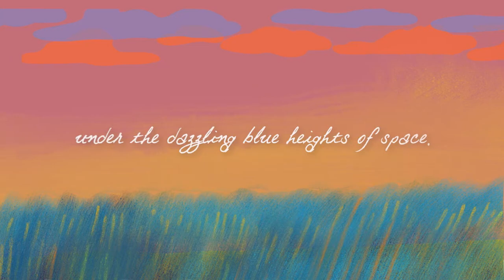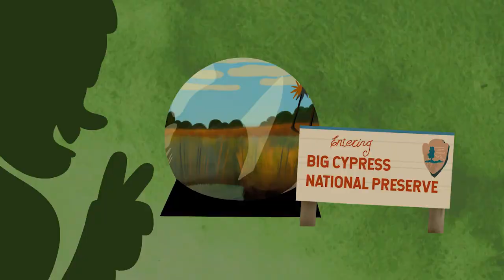HULU | Collaboration with BWA Studios for Women’s History Month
This animation was created in collaboration with BWA Studios for Women’s History Month to discuss the contributions of Majorie Stoneman Douglas and it ran as a social spot.

Animation by:
Reel Black Studios

We are a Brooklyn-based, black-owned, dope ass animation studio with a passion in working with brands to tell a good story.